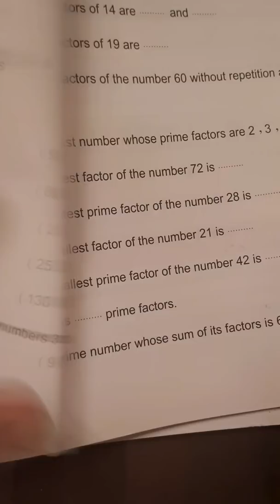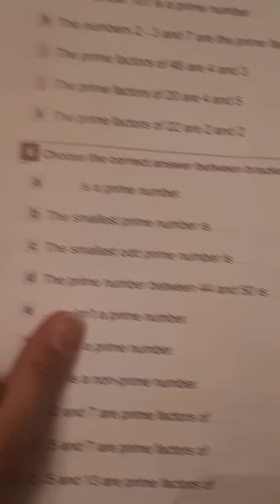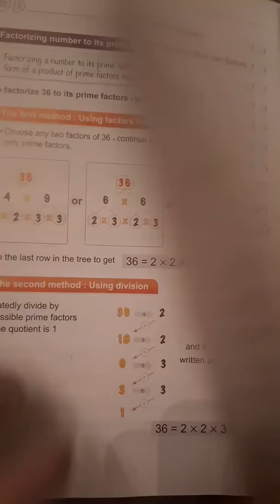Exercises on prime & factorization , junior 4 , first term , unit 3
Easy math, grade 4